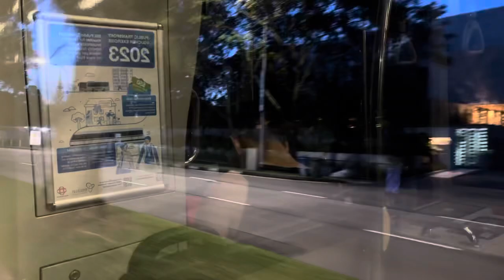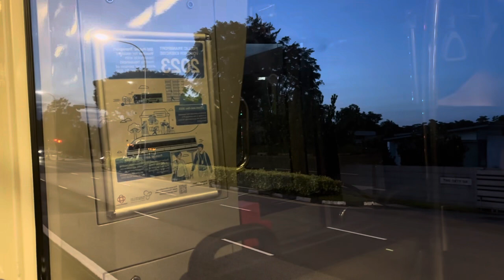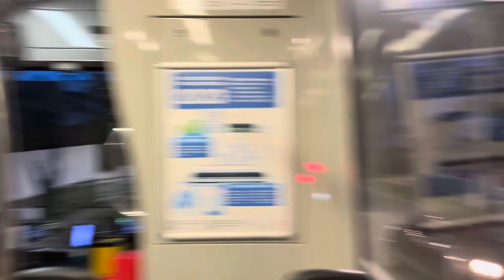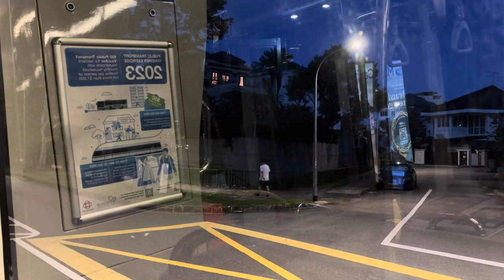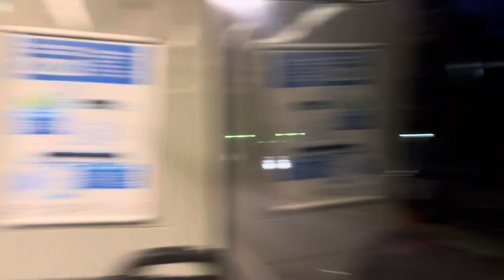SMRT Buses Mercedes-Benz OC500LE (Batch 2) SMB125J on Service 970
Recorded on 29 April 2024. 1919hrs-1930hrs. Surprisingly it's Mercedes-Benz OC500LE single decker cameo for me on SMRT Service 970, 2nd time in my life. I filmed SMB125J, mainly along Sixth Ave. Enjoys as my 2nd OC500LE bus ride on SMRT Service 970.

Published on 27 August 2024, 1400hrs

Specifications:
Journey Rating: 85%
Start route: Holland Village (11361)
End route: Sixth Ave Centre (42011)
Stop recording: Bukit Timah Road